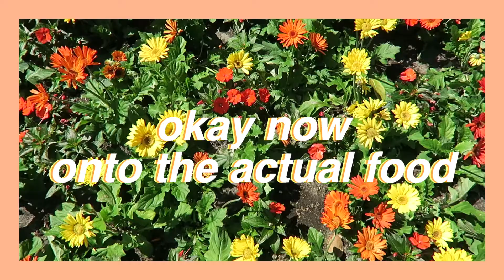EPCOT FLOWER AND GARDEN FESTIVAL // 2018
We go to Epcot Flower and Garden Festival and it is amazing!! So much good food, drinks, and friends! WOO! also,,,,,,,,, topiary pooh. and I say the words "disembodied minnie mouse" for that, I am sorry.

if you're still reading this, comment, "once the epcot ball told me it was gonna marry my dad"